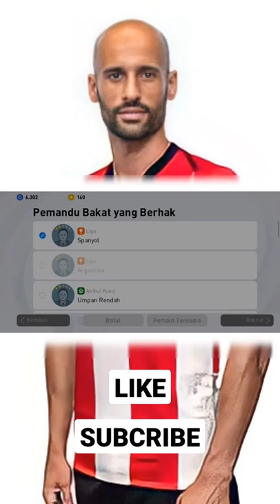DAPAT MIKEL RICO DI PES